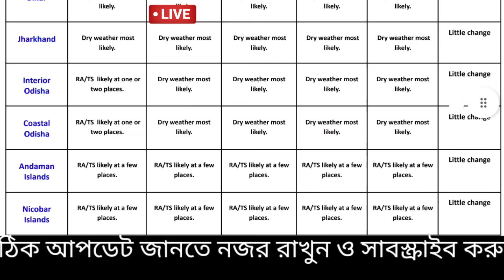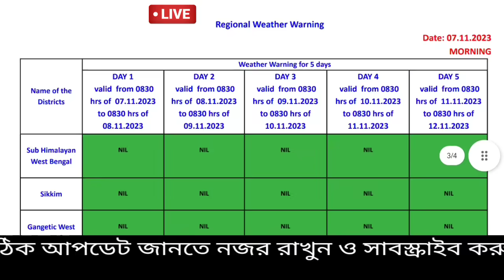🔴Live: জোর ঠান্ডা রাতে, ঘূর্ণাবর্ত ও ঝঞ্ঝায় কালীপূজায় বদল দক্ষিণবঙ্গে, বৃষ্টি তুষার, Weather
আবহাওয়ার খবর
স্বাগতম বন্ধু,

🔴Live: এই সপ্তাহের গুরুত্তপূর্ণ আবহাওয়ার আপডেট গোটা ভারত ও বাংলাদেশ থেকে বর্ষা বিদায় নিয়েছে। বাংলায় পশ্চিমের দিকের জেলা গুলির পাশাপাশি বাকি জেলাগুলিতে শুকনো আবহাওয়া শুরু হয়েছে ও রাতে হালকা ঠান্ডা অনুভূতি হচ্ছে, আরব সাগরে  ইতিমধ্যে ঘূর্ণিঝড় তেজ ( Cyclone Tej) তৈরি হয়ে, Extreamly severe cyclone এ পরিনত হয় ইয়েমেন এ আছড়ে পড়েছে আর বিপর্যস্ত করেছে ইয়েমেন ও ওমান কে জানালো ভারতীয় মৌসুম ভবন, এদিকে বঙ্গোপসাগরে সৃষ্ট নিম্নচাপ শক্তি বাড়িয়ে শক্তিশালী ঘূর্ণিঝড় হামুন ( Cyclone hamoon ) এ পরিনত হয়েছিল উত্তর পশ্চিম বঙ্গোপসাগরে, বাংলাদেশের উপকূলে আছড়ে পড়েছে ঘূর্ণিঝড় হিসাবে জানালো হয়েছে IMD এর তরফ থেকে। এরফলে মৎস্যজীবীদের ২৫  তারিখ পর্যন্ত সতর্কতা দেওয়া হয়েছিল। এদিকে মাসের শেষ বা নভেম্বর মাসের প্রথম সপ্তাহে মূলত বিক্ষিপ্ত হালকা বৃষ্টি  হতে পারে ঝাড়খণ্ড দক্ষিণবঙ্গ ও উড়িষ্যার কিছু জেলায়,  তবে কলকাতা হাওড়া হুগলী নদীয়া মেদিনীপুর ২৪ পরগনার দিকে বৃষ্টি খুব হালকা থাকলেও পশ্চিমের জেলায় একটু হালকা বৃষ্টি হতে পারে,  বাংলাদেশে ও আসাম মেঘালয় অরুণাচল প্রদেশ ও ত্রিপুরায় বৃষ্টির সম্ভাবনা নেই।  বঙ্গোপসাগরে ফের কোনো ঘূর্ণিঝড় বা ঘূর্ণাবর্ত আসছে কিনা  নজর রাখা হচ্ছে তবে আগামী কয়েকদিন সেই সম্ভাবনা নেই জানিয়েছে আবহাওয়া দপ্তর, তাপমাত্রা সামান্য বেশি থাকবে দিনে, শুকনো আবহাওয়ার পাশাপাশি রাতে ঠান্ডা ঠান্ডা অনুভূতি থাকবে জানিয়েছে আবহাওয়া দপ্তর, নিয়মিত নজর রাখুন কিন্তু ভয়ানক বড় কোন সতর্কতা দেয়নি এখনও দেয়নি আলিপুর আবহাওয়া দপ্তর ও ভারতীয় মৌসুম ভবন বা IMD। Bengal new update, Weather today

🔴👉  আবহাওয়া একটু নরম থাকবে বিভিন্ন জেলায় বাংলার বিশেষ করে উত্তরবঙ্গের জেলাগুলিতে দার্জিলিং কালিম্পং জলপাইগুড়ি আলিপুরদুয়ার কুচবিহার এ, একটু গুমোট গরম বেশি থাকবে উত্তর দিনাজপুর দক্ষিণ দিনাজপুর ও মালদা জেলায়, দক্ষিণবঙ্গে পুরুলিয়া বাঁকুড়া পশ্চিম বর্ধমান ঝাড়গ্রাম পশ্চিম মেদিনীপুর তুলনা মূলক একটু বাড়বে তাপমাত্রা, খুব গরম না থাকলেও অস্বস্তি বজায় থাকবে , একই রকম থাকবে পূর্ব বর্ধমান বীরভূম নদীয়া হুগলী কলকাতা হাওড়া উত্তর ২৪ পরগনা দক্ষিণ ২৪ পরগনা পূর্ব মেদিনীপুর জেলার বেশিরভাগ এলাকায়, ২-৩° তাপমাত্রা বাড়ার ইঙ্গিত দিয়েছে আলিপুর আবহাওয়া দপ্তর। কোথাও একটু বেশি গুমোট গরম, রোজ দেখুন ও জানুন ajker abohar khabar.

NB: আপডেট এখনও পরিবর্তন হতে পারে, এটি কোনো ফাইনাল আপডেট নয়, এটি আজ ৭ ই নভেম্বর মঙ্গলবার ২০২৩ ECMWF মডেল অনুযায়ী একটি সম্ভাবনা, আপনাদের অবগত ও সতর্ক (যদি কিছু থাকে)  জন্য একটি প্রচেষ্টা মাত্র। আরো আপডেট আসবে সেগুলো নিয়মিত জেনে যাবেন। আর শেয়ার করে সতর্ক করুন যদি উপযুক্ত মনে করেন। আপডেট ভাল লাগলে একটি লাইক করে অনুপ্রাণিত করবেন।